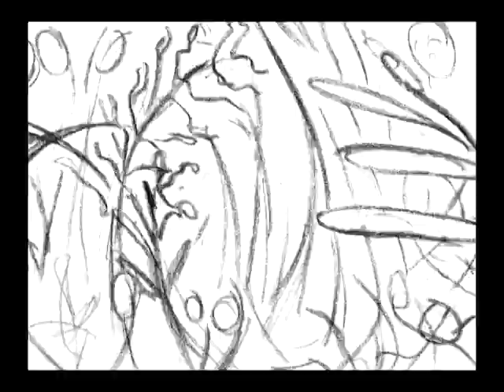Cheetah and Gazelle Part2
hand drawn, no rotoscope